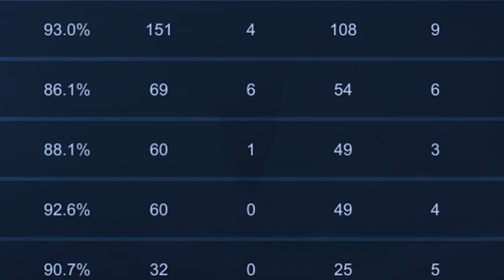TOP GLOBAL GRANGER 2020 | 90.1% WIN RATE | Top 1 US Granger ʙTᴋ | MobaZane Gameplay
Happy 100th Video Upload! Please help me get 30 likes on this video! Thanks Lods!

MobaZane Granger Gameplay! Killing Machine!

Want to be mentioned in our videos? Just comment shout out and we'll try to include you in our future videos!

We are giving away diamonds every end of series and this is how you will qualify

2. Participants must be active in our comment section, not just in this particular video but for future uploads as well. The most commented video during the contest series will be the video where we will be picking the winner.

3. All of our uploads have random hashtags within the video and it is your mission to find it. The random hashtag mentioned on the video must be included on your comment for it to be qualified. We will be using the random hashtag to filter comments during the raffle draw.

4. Comment anything related to the video including your ml id or ign. Anything generic will be forfeited or disqualified.

5. Follow our page on FaceBook. Fb.com/smexyhexygaming